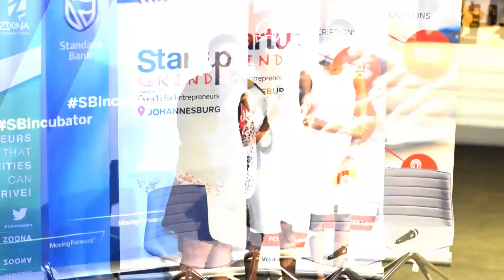Startup Grind Johannesburg Hosts Margaret Hirsch (Hirsch's Homestores)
Margaret Hirsch was born in Zimbabwe, and when she came to South Africa at the age of ten, her family was thrown into poverty when her father died. This did not deter Margaret who started work washing hair in a salon at the age of twelve. She has never stopped working, and her determination and drive have helped Hirsch’s grow from a tiny repair shop to a multi billion rand company. She points out that it is only through share hard work and a love for what the individual is involved in, that businesses will thrive. Putting it simply she says “You can work for a boss and make a living – or you can work for yourself and earn a fortune, but you have to be passionate about what you do.”